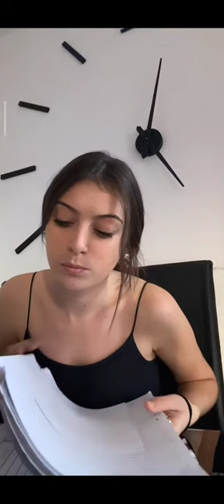Periscope Gorgrous Girl Short Live 53 💓